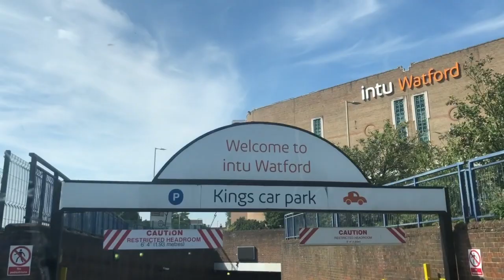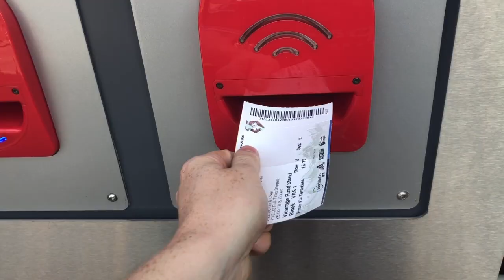WATFORD VS WEST HAM (1-3) | AWAY DAYS | OUR FIRST WIN OF THE SEASON | HALLER IS ON FIRE!!!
So pleased for West Ham. A win is what we have been needing for a while now and hopefully bigger and better things to come!

fatal_lg